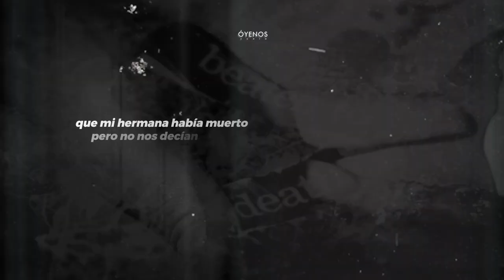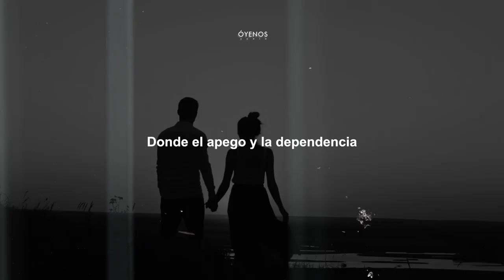HAY PASIONES QUE MATAN Descubre junto a Fabián Carbajal como la obsesión puede confundirse con amor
¡HAY PASIONES QUE MATAN! Descubre junto a Fabián Carbajal como la obsesión puede confundirse con amor. Escucha cada miércoles el podcast en @spotify @applepodcasts o cualquier otra plataforma de audio.